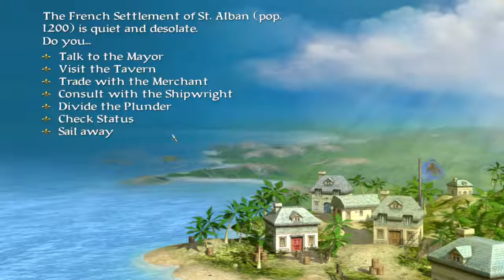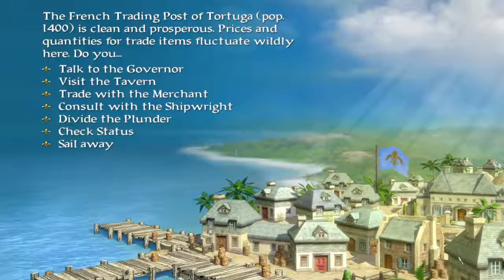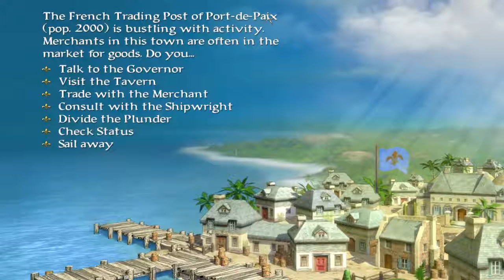Sid Meier's Pirates! - So, A Pirate Waltzes Into A Bar... - Ep 09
Ep 09 - "Hey, I need to sell a ship." The shipwright looks over with an air of disdain. "Well, if you sell that one there, you'll need to unload it or risk losing your cargo." We think for a moment about all the food, spice, sugar, and cannons in the hold. "Ehh, let me go visit the merchant real quick..."
- "Ahoy, my good man, we need to sell what's on our ship!" He looks at us with a twinkle in his eye. "Ah, yes! I will gladly buy or sell whatever you want." He stops us as we're about to reply, "But beware, I only have so much money, and you only have so much cargo space." We look up from cleaning our fingernail with the tip of our finely balanced dueling sword, "Huh? Oh yeah, whatever, stop yapping and buy what you can -- just leave me some food and cannons. I'm a very important man and I'm in a hurry!" His eyes twinkle so much it almost looks like tears are going to pool-over. Rubbing his hands together quickly he delves into the hold and exclaims, "Excellent! Excellent! I will buy everything but your food and guns. Just know, I have no more money and you have no more room in your hold. You will not be able to buy or sell anything here for a while."
- Half listening we nod and turn to leave. Suddenly, we begin to feel uneasy -- did we just see him wink? "Nah, just the land-shivers." We tell ourselves while walking out the door. "Once we're back at sea, this uneasiness will pass like an afternoon storm."
- Back at the shipwright, we catch his eye and he walks over. "So, you saw the merchant?" We roll our eyes but still grace him with a reply, "Yes, but he only had enough gold to buy some of our goods. My men are moving over whatever extra supplies we don't need into the ship I selling you, do whatever you want with them." We think, for a moment, that we see the same twinkle in his eye that the merchant had. "Aye, no problem with that, I can get rid of your supplies. After all, there's no dumping allowed in the harbor and only the merchant can buy from visitors. There are very strict trade laws here in Tortuga, make sure your men listen to your order carefully!" The last sentence came out almost like a stifled chuckle.
- Our anger beings to rise in the face of his smugness. "Listen to me you lily-livered dock-jockey! I'm the 6th most notorious pirate in the New World! My men do as their told or they have to answer to me! Just take this worthless sea-heap off my hands before I sail it right up your nose!" He bows demurely, "Anything you say, Sire!"
- Finally rid of the annoying, yet, for some reason, now-ebullient shipwright, we head over to our remaining ships and crew. The once surely crew now looks a lot happier as well.
- "Ahoy, men, gather around! Now, I know some of you are looking to split the plunder and enjoy some shore-leave, but there's a few more adventures to be had first! As long as we have tough men and at least a few crumbs of tough bread, nothing can stop us from sailing these high seas and taking what's ours!"
- A roar emanates from the salty crew and we think to ourselves, "With such loyal men at our command, the entire Carribean will soon be ours!"But meanwhile, the roar takes on a bit more structure, and our ear beings to pick up a common thread... "Wait, why are they laughing?"
(If anyone actually reads all this, I'd love to know in the comments!)

This is the 2004 version of "Sid Meier's Pirates!" on the PC, though it's available on many different platforms. It was developed by Firaxis and is currently published by Take-Two Interactive.

If any rights holders disagree with this interpretation of fair use and wish to suppress what amounts to free advertising (we'll just ignore "free speech"), please contact me and I'll remove the video(s) in question immediately (I'm too poor for lawyers).